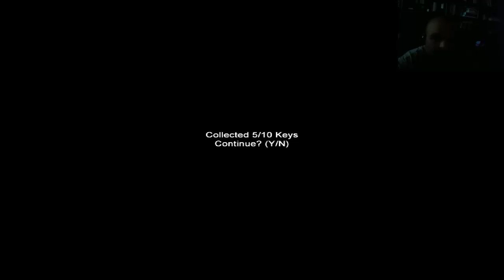Especial 700 Subs - Slender Claustrophobia en 2 0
AGRADEZCO A TODOS MIS SUBS Y AMIGOS POR HACER ESTO POSIBLE !

Tus like, favoritos, comentarios y subscripción ayudan a hacer mejores cosas.